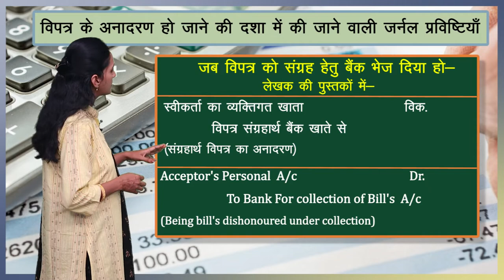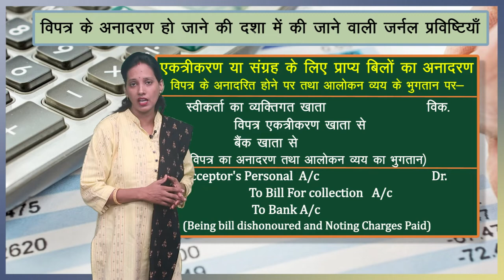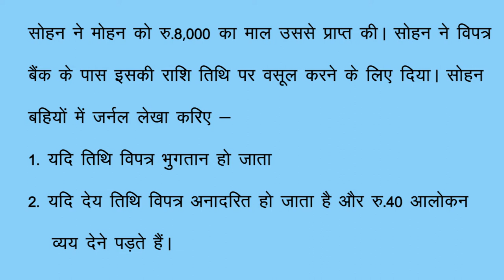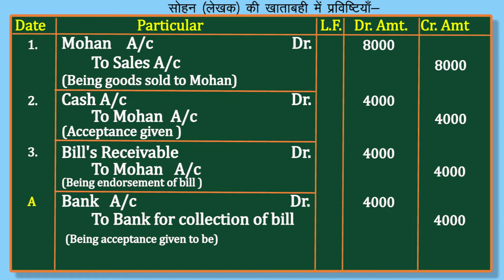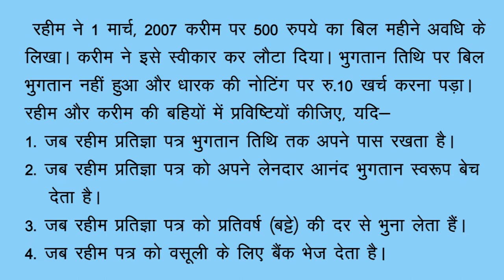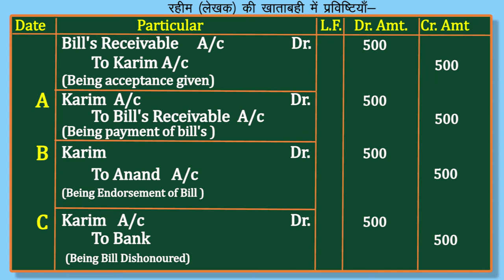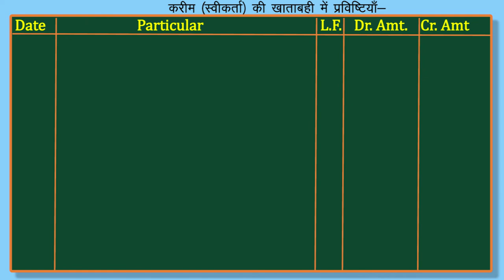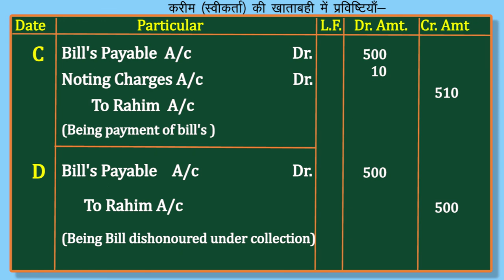CLASS 11th ACCOUNTS | CHAPTER BILL'S OF EXCHANGE | PART 2